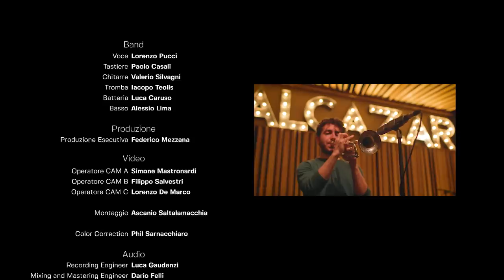Lorenzo Pucci Live at Alcazar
00:25 La scritta fine (Lorenzo Pucci)
03:56 Temporale  (Lorenzo Pucci)
07:12 Al Volo (Lorenzo Pucci)
11:12 Lunedì Cinema (Lucio Dalla e Stadio Cover)

Registrato dal vivo all'Alcazar Live.

Band
Lorenzo Pucci - Voce
Paolo Casali - Tastiere
Valerio Silvagni - Chitarre
Iacopo Teolis - Tromba
Luca Caruso - Batteria
Alessio Lima - Basso

Prodotto da Fool Immersion:
Federico Mezzana - Produzione esecutiva

Audio (Pyramid Produzioni):
Luca Gaudenzi - Recording Engineer
Dario Felli - Mixing and Mastering Engineer

Simone Mastronardi - Operatore CAM A
Filippo Salvestri - Operatore CAM B
Lorenzo De Marco - Operatore CAM C

Federico Mezzana e Simone Mastronardi - Montaggio
Ascanio Saltalamacchia - Color Correction